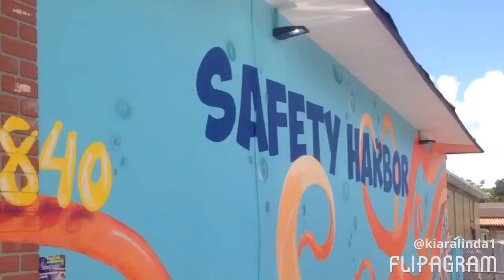Public Art Intervention...Heather Richardson and Safety Harbor Art and Music Center